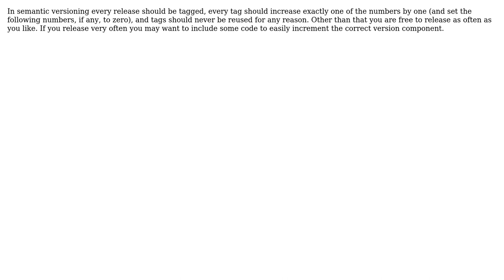Software Engineering: Sould i tag a hotfix release in production using GIT scm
With thanks & praise to God, and with thanks to the many people who have made this project possible! You are responsible for your own actions.